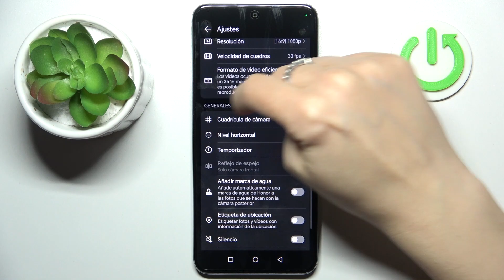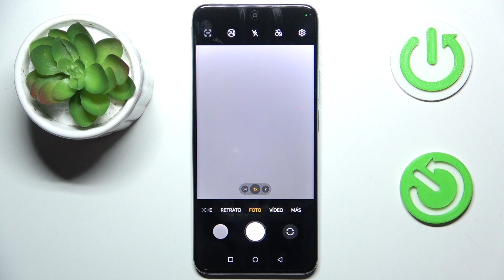Cómo sacar fotos con temporizador en Honor X7b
En este tutorial, aprende cómo sacar fotos con temporizador en tu Honor X7b. Descubre cómo utilizar esta función para capturar imágenes perfectas, ya sea para selfies o fotografías grupales, sin la necesidad de presionar el botón de obturador de forma manual.

¿Dónde puedo encontrar la opción para configurar el temporizador de la cámara en mi Honor X7b?
¿Cuál es la duración del temporizador de la cámara en Honor X7b y cómo se ajusta?
¿Es posible personalizar el temporizador de la cámara en mi Honor X7b?